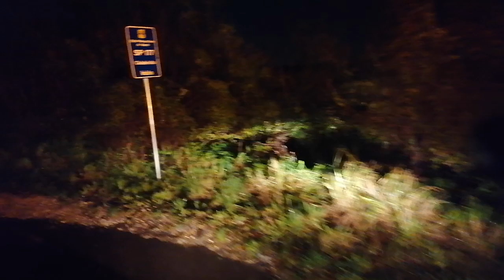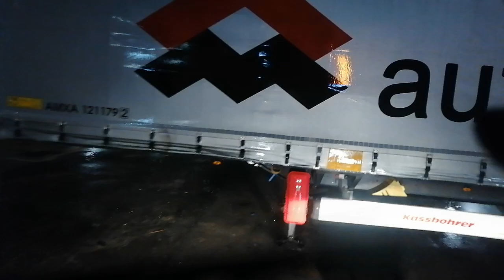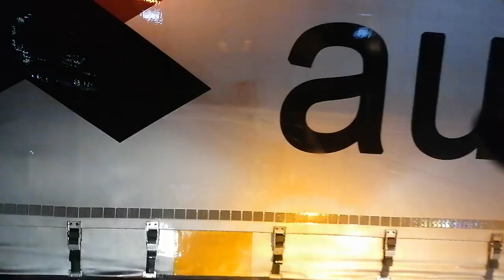camionisti senza trattoria 20/01/23 Nola /villa literno svincolo di Acerra